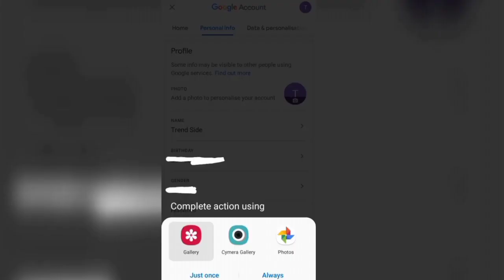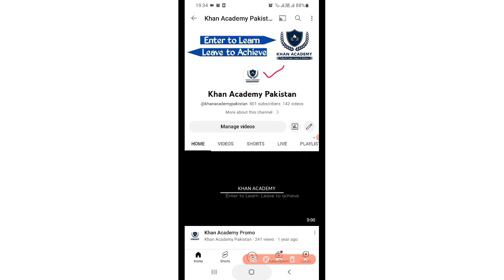How to upload logo on youtube channel Id | upload photo on gmail id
How to upload logo on youtube channel Id | Khan Academy Pakistan |